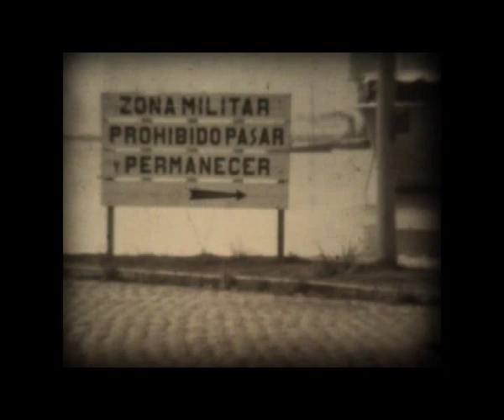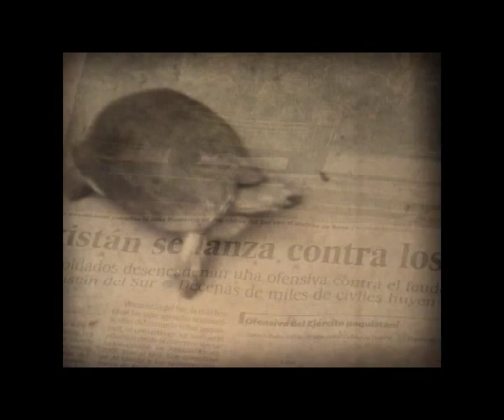Finas gafas negras -del libro digital de Ducid: ALMAmAQUE-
Pieza audiovisual del realizador Pepe Barba a partir de un filme reciclado por el colectivo Lili Films.